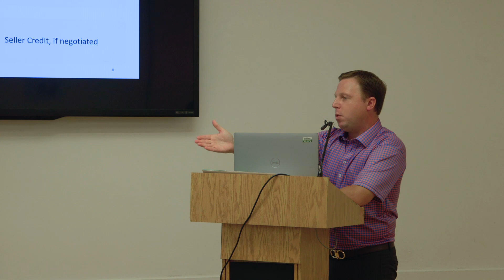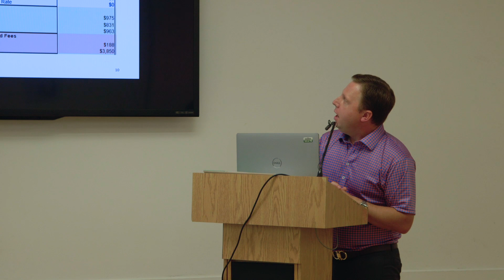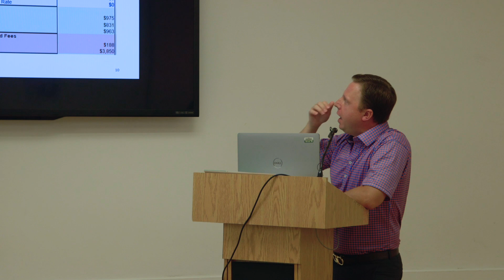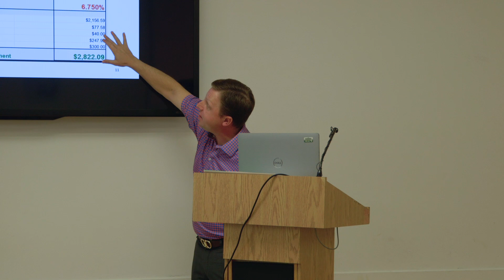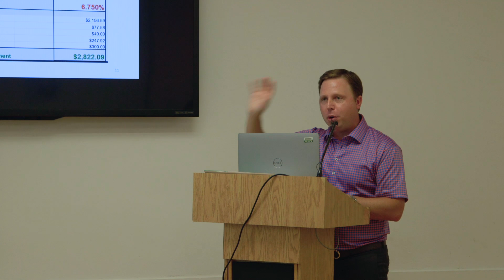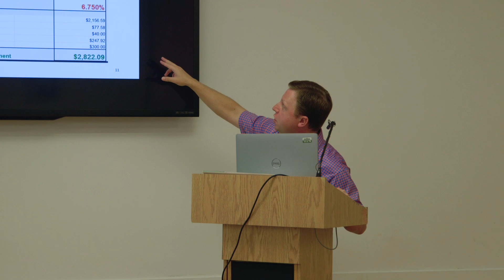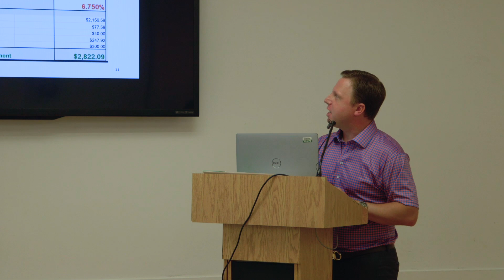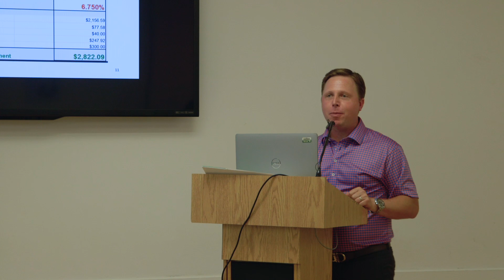First time homebuyer Seminar Part 2 - Mortgages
First-time homebuyer Seminar - Suhayl Rouag -Sachs Realty
Presenters: Justin Glass – First Home Mortgage

Learn about the different product lines the Maryland Mortgage Program offers first-time homebuyers and previous buyers. From educational resources to down payment assistance, the MMP program is a great source of information and support.

JUSTIN GLASS
Loan Officer Verify my License
Address: 8401 Connecticut Ave, Suite 1100, Chevy Chase, MD 20815

First Home Mortgage Corporation operates as a licensed, comprehensive residential lender. Our committed loan officers diligently assist borrowers throughout the entire mortgage process and extend their support even after the loan has been closed. Our primary aim is to comprehend the unique requirements of our clients, be it first-time homebuyers or experienced homeowners so that we can offer the most suitable solutions.

Established in 1990, with just two offices and a small team of employees, our founder, and CEO, David Waters, held a steadfast vision of remaining independent and delivering exceptional service. Over the years, we have experienced significant growth, transforming into a financial institution with 32 offices spanning 21 states in the North Eastern, Mid-Atlantic, and Southern regions.

I am here to help you understand the selling process, invest in the sale of your home, guide you through the process, return more of your equity in your pocket, and be successful.

Suhayl Rouag
Sachs Realty
134 Cockeysville Rd
Cockeysville, MD 21030